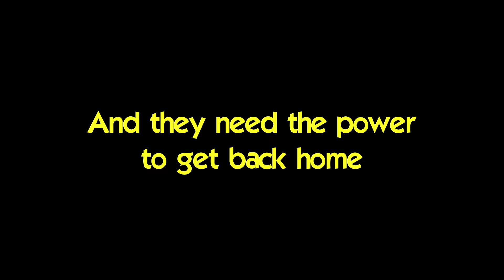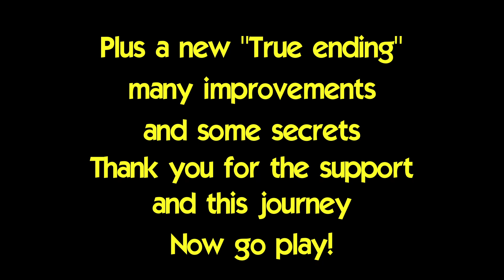Manic Miners: A LEGO Rock Raiders remake - Launch Trailer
It's finally here! The full 1.0 release of Manic Miners has arrived, and brings creatures, new levels, visual level scripting, accessibility settings, a complete UI overhaul, and countless improvements. Rock Raiders has never been more alive. You will barely recognize the game from all the upgrades!

Dig in and play right now, for free!

Piano tune - Just something I whipped up :)